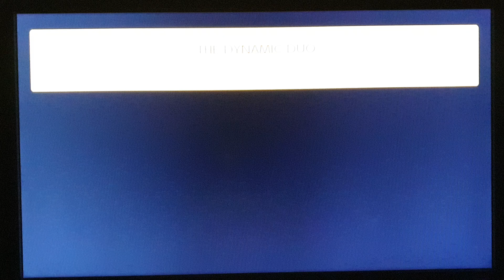The Dynamic Duo [7RK-78K-MMF] Super Mario Maker 2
Mario and Link joining forces together.